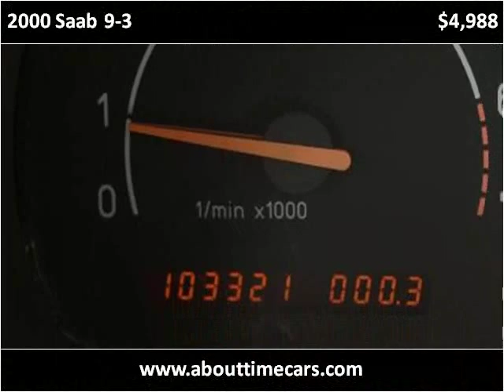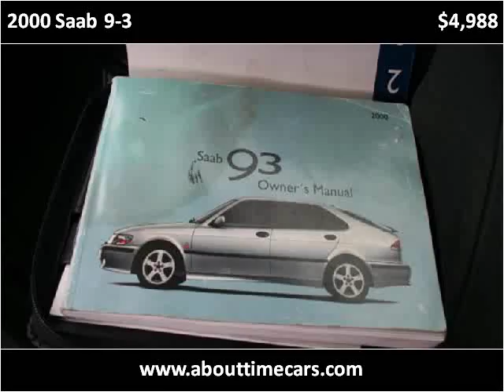2000 Saab 9-3 Used Cars Englewood CO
This 2000 Saab 9-3 is available from About Time Car and Truck Center.